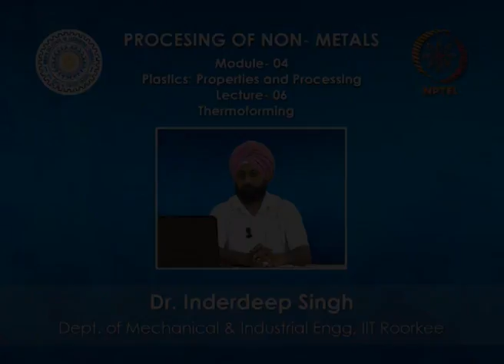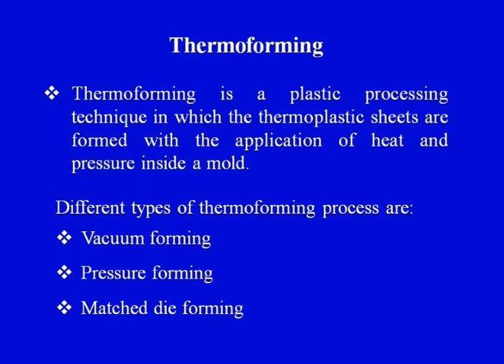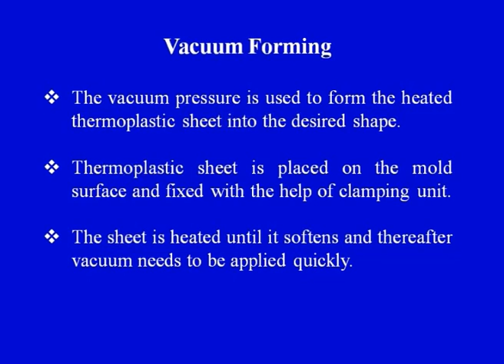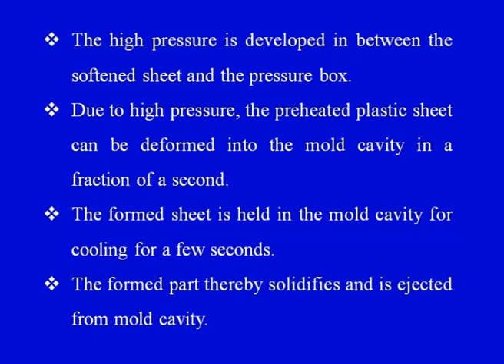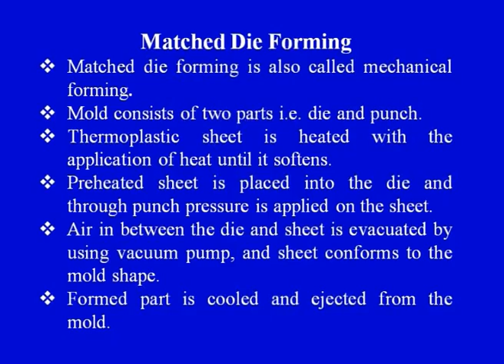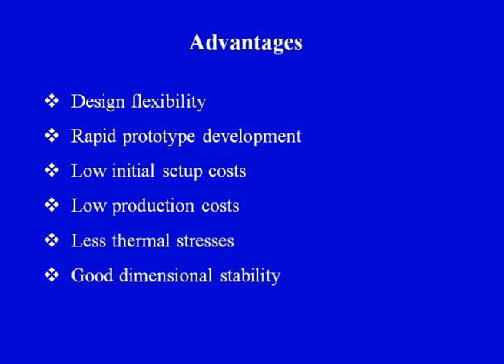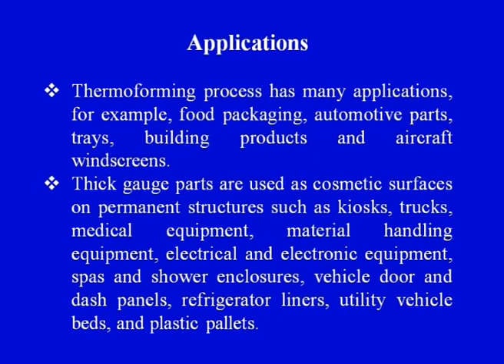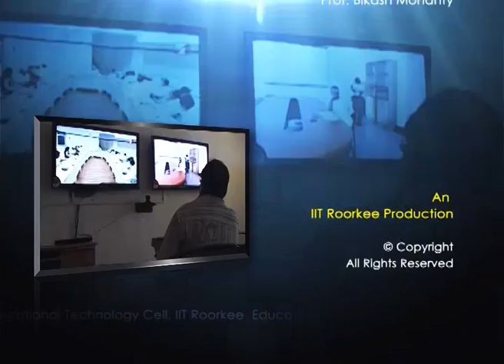Mod-04 Lec-06 Thermoforming